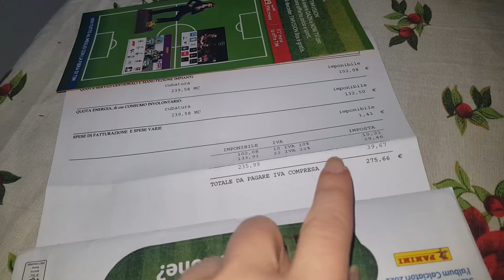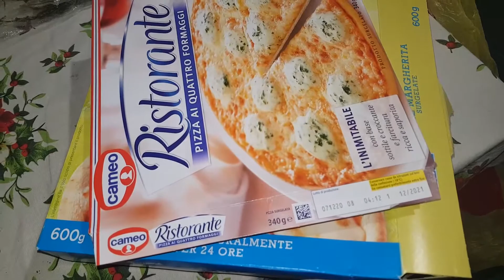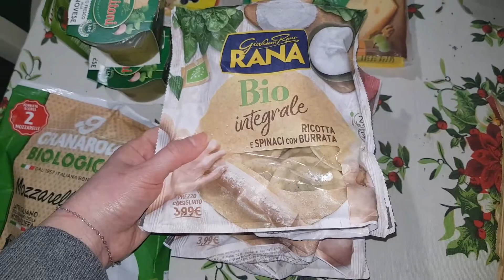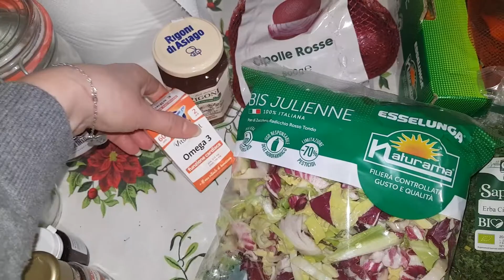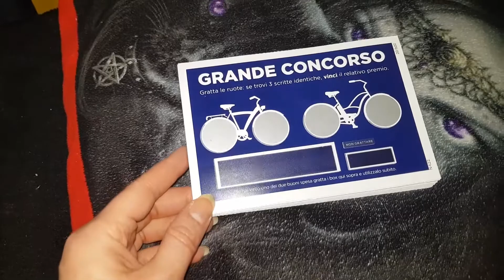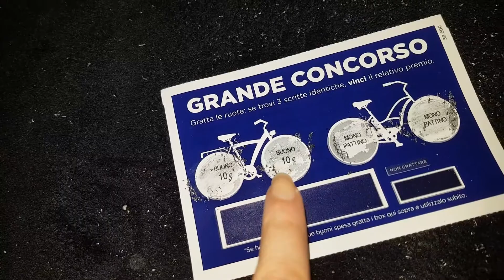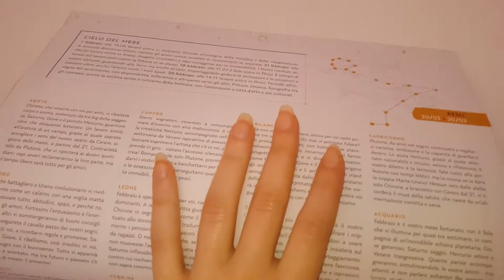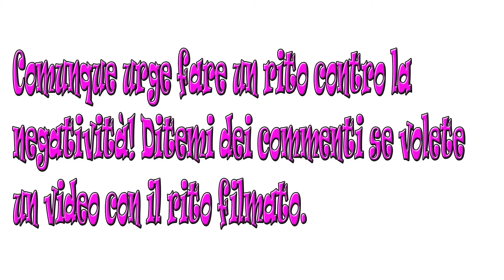Spesa ESSELUNGA Febbraio e ... una serie di SFIGHE ASSURDE!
Ciao Gente!
Oggi un vlog che racchiude tre giorni che sono stati pesantucci.
Ieri stavo K.O. di salute. Colpo della strega, gengivite, allergia e sinusite tutto nello stesso giorno!
Il giorno prima mega spesa Esselunga e il cellulare mi cancellava i pezzi, anzi scusate se certe volte il video salta.
Oggi finalmente va meglio, per fortuna!

Mi sa che devo togliere un po' di negatività XD ...se volete video di riti esoterici simpatici scrivetemelo nei commenti :D
Non so se ve lo avevo detto ma io sono di origine slovena  e dalle mie parti si fanno spesso rituali protettivi o per la prosperità.
Specie quando ci sono periodi un po' negativi.

Comunque scrivetemi se siete curiosi e volete il video oppure preferite altro..
Nei prossimi giorni sistemerò lo studio e vi farò vedere come diventerà un gioiellino!

Per il resto spero che la spesa di febbraio vi piaccia, questa volta ho preso anche cose sfiziosa e non proprio dietetiche.
Appena sistemo casa voglio fare video mukbang e asmr fatti bene! :D

Ciaooo!
Alla prossima!